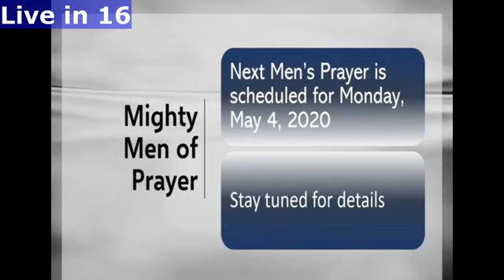What are You Talking About? - Pastor Kevin McCarty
April 19th Sunday Morning Service